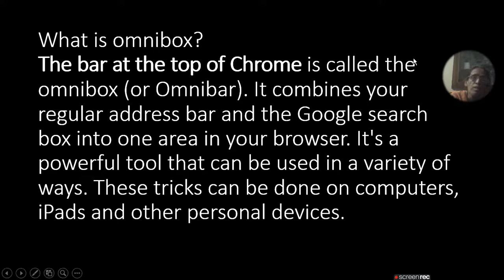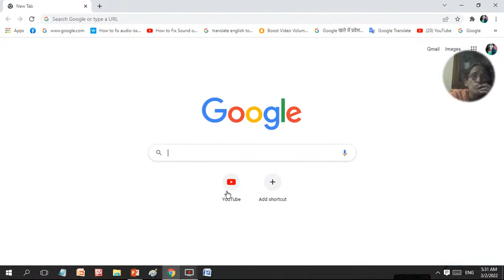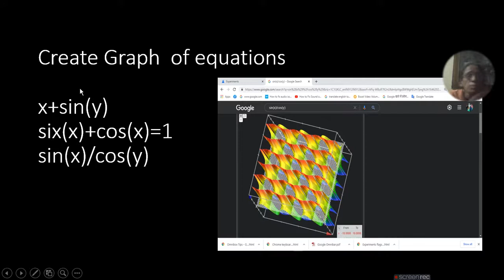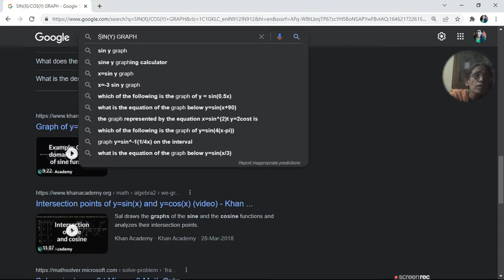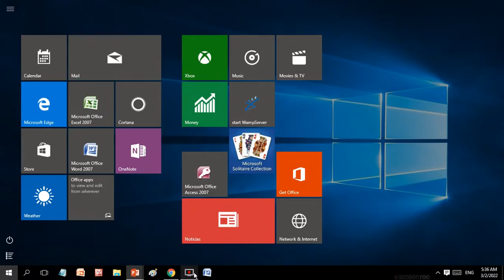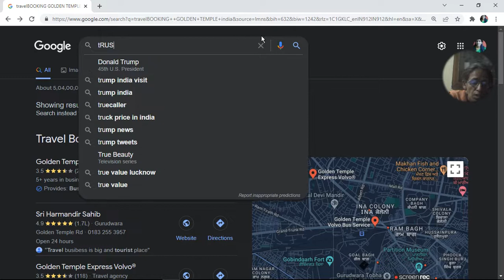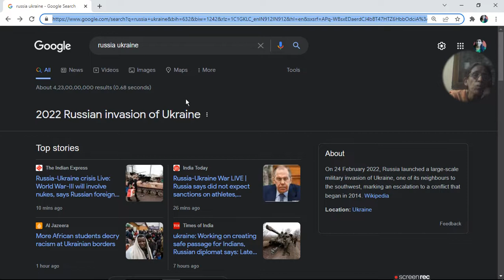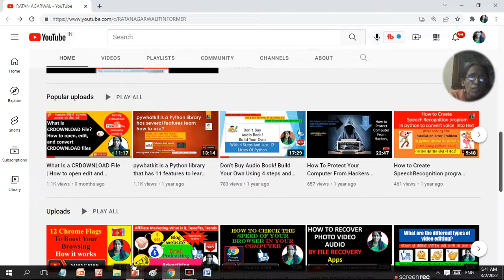What is Google Chrome Omnibox|Become an Chrome Omnibox Power User |ratan agarwal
What is Google Chrome Omnibox| Become an Chrome Omnibox Power User

How do I access Chrome omnibox?
What can Google Chrome omnibox do?
1 dollar eaqual to how many rs in india
Omnibox and calculator
Create Graph  of equations
Get current Weather
Travel places in india